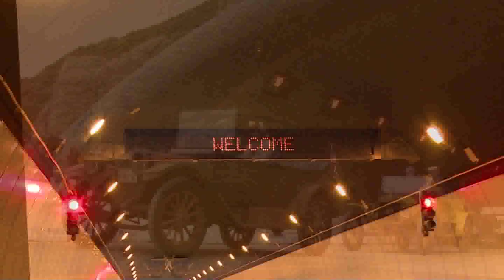Devil's Slide Tunnel Opening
Opening Day of the Tom Lantos Tunnel(s) at Devil's Slide. Vintage cars are the first to pass through the new portal but not before a celebration featuring speeches by California Department of Transportation (Caltrans) Malcom Dougherty, United States Congresswoman Jackie Speier, United States Congressman Tom Lantos, United States Congresswoman Ann Eshoo, California State Senator Leland Yee, Ph.D., California State Senator Jerry Hill, San Mateo County Supervisor Don Horsley, Half Moon Bay Mayor Rick Kowalczyk, City of Pacifica Mayor Len Stone, Lantos Foundation for Human Rights and Justice Chairwoman Annette Lantos, Annette Marie Lantos Tillemann-Dick and Zoe Kersteen-Tucker, Ph.D.
Filed by Steve Brown, Bob Twigg,David Tanzi and edited by Eric Mayrand.
pacificcoast.tv